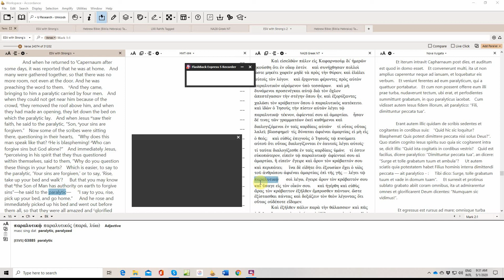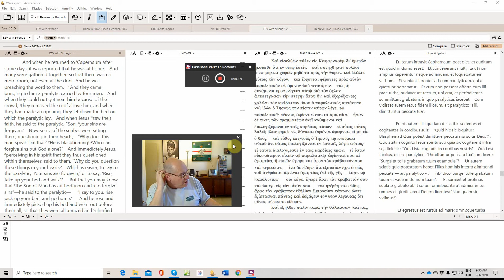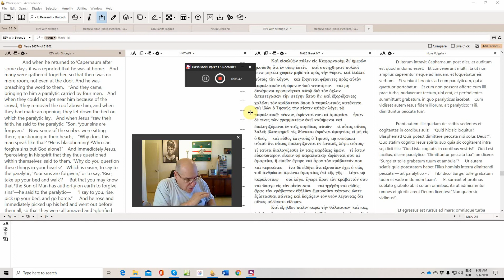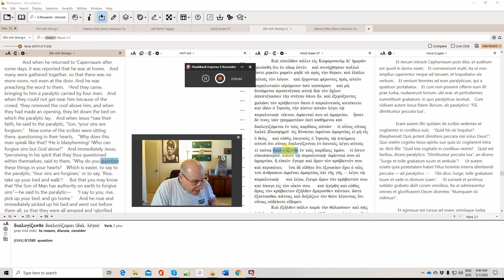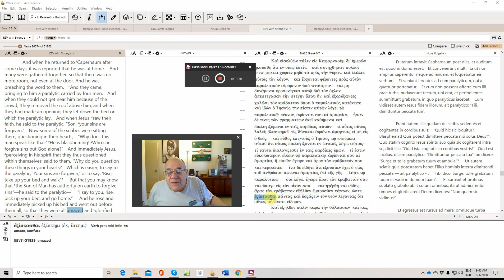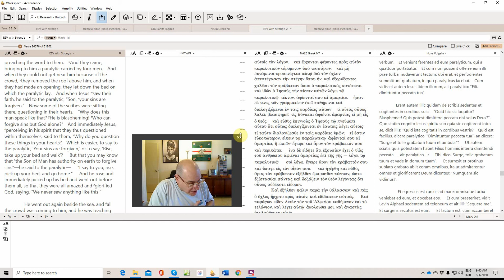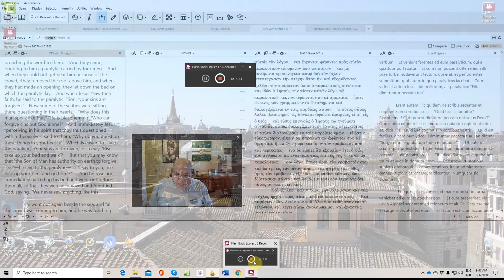18. Mark Gospel Restoration Paralytic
Mark 2 John 5 paralysis and sin